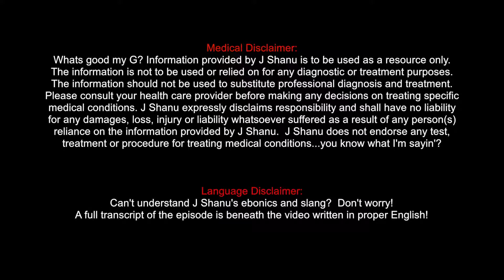Dogs Make You Happy #5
Snap:  j_shanu
Twit:  @J_Shanu_
Face:  Jay Shanu | fan page: J Shanu

And...